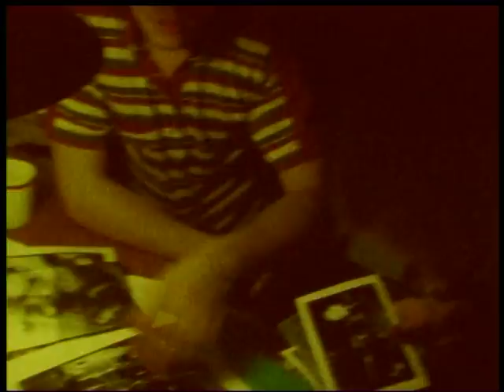Aerial - All refrain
The brand new Aerial single "All refrain" is taken from the forthcoming album "Put it this way in headlines". Three years in the making this album is Aerial´s finest moment by far. A fantastic album.

Video directed by Victor Claesson.